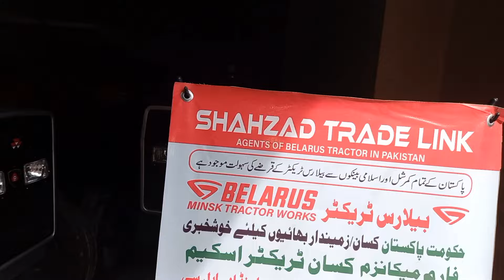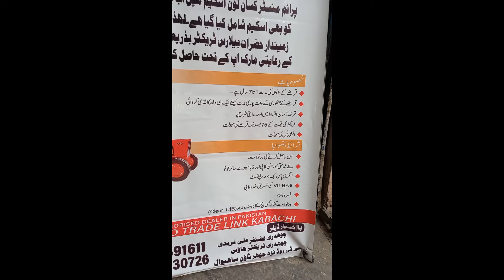قسطوں والے ٹریکٹرز بیلا روس خریدیں|Where To Buy Tractors on installments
Belarus 512 tractor price in Pakistan 2024|Russian tractor Pakistan Punjab rate kiston per tractor
Belarus tractor 820 4x4 chisel performance |Belarus 820 82 HP  tractor price in pakistan 2024

belarus tractor,belarus
Belarus tractors Pakistan
Belarus tractors in India
Belarus tractors in any good
Belarus tractors in Zimbabwe
Belarus tractors reviews
Belarus tractors8
Belarus tractors modified
Belarus tractors for sale
Belarus tractors Tochen
Belarus tractors new modal 2022
Belarus tractors price in Pakistan 2021
Belarus tractor price in Pakistan
Belarus tractor price in India
Belarus tractor price in Punjab
Belarus tractor price in Russia
Belarus tractor price today
Belarus 510 tractor price in Pakistan
Belarus 510 tractor price in Pakistan 2022
Belarus 510 tractor gear button
Belarus 510 tractor price
Belarus 510 tractor for sale
Belarus 520 price
Belarus 512 4×4
Belarus820 Belarus Belarus 820 82 HP tractor pricebelarus 820 tractor in bhakkarbelarus 820 tractor in pakistanbelarus 510